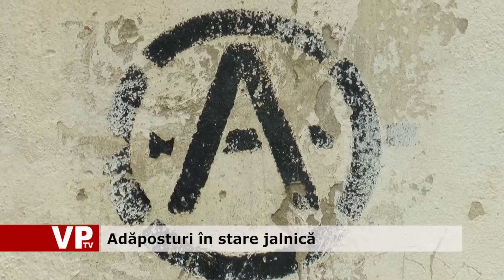Adăposturi în stare jalnică